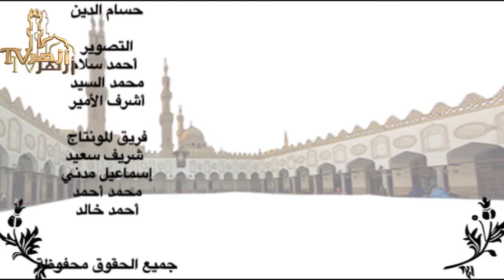مواهب الصمد في حل ألفاظ الزبد للإمام الفشني: كتاب الزكاة (٣) / الشيخ مصطفى زغلول